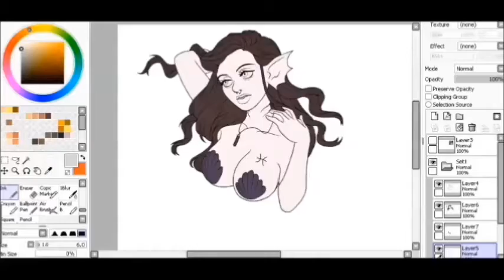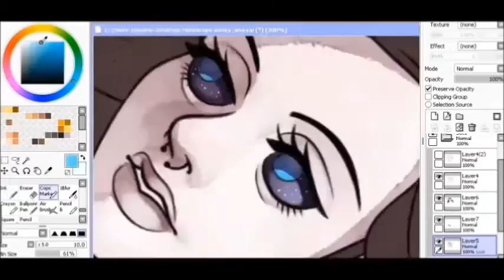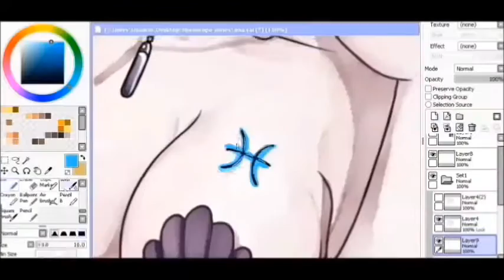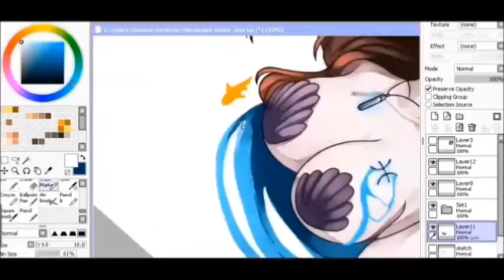SPEEDPAINT:Peixes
*Repostando porque o outro estava com alguns problemas*

Um amigo e eu fizemos uma série de desenhos baseados nos signos do zodíaco. Vocês podem conferir a série completa clicando